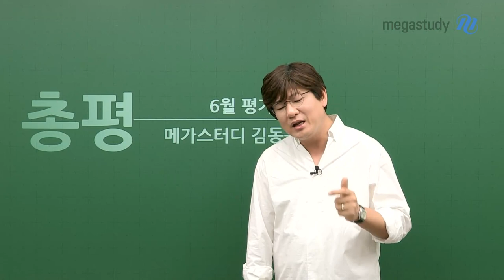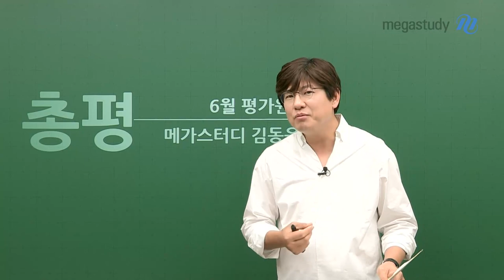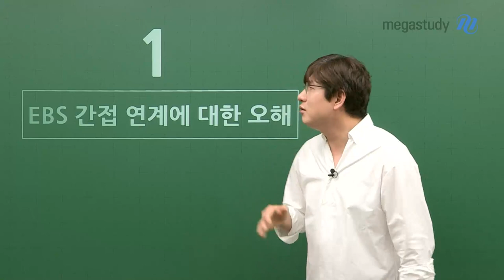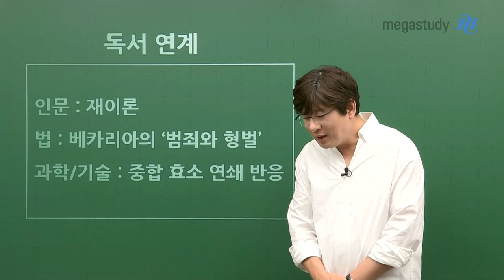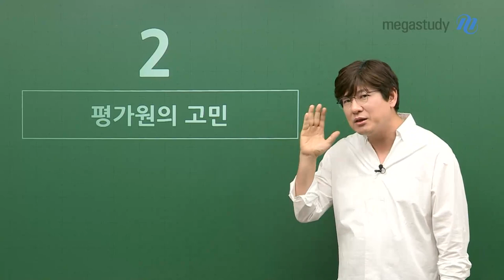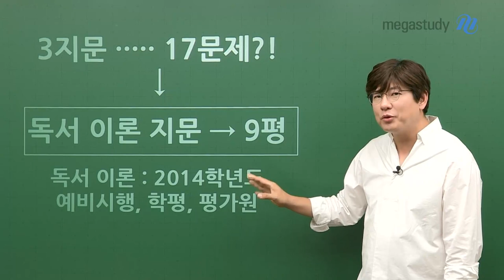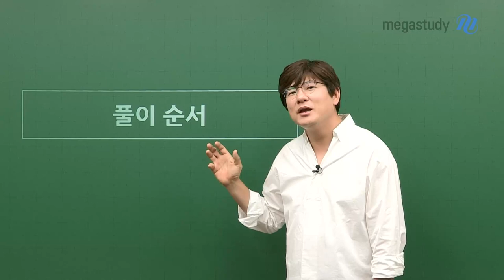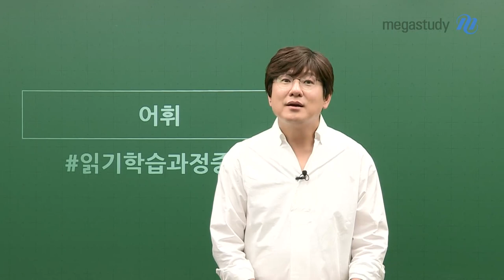[메가스터디] 국어 김동욱쌤 - 6.3 모평 국어 총평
6월 모평 까다로운 시험 보느라고 고생 많았습니다.
하지만 지금은 점수의 높고 낮음에 연연할 시기가 아닙니다.

김동욱 선생님이 말하는 6월 모평의 의미
 1. EBS 학습은 필수
- 모든 장르에서 연계가 구현된 문학
- 독서 지문에서도 연계가 존재

2. 평가원의 고민
- 선택과목별 표준점수 변별력에 대한 고민
- 평이한 수준으로 출제된 화작과 언매
- 낯설게 느껴지는 독서 지문의 등장

3. 앞으로 해야 할 일
- 시험에 관련된 모든 것 냉철하게 분석
- 시험 볼 때 상황별 대응 계획 작성
- EBS 교재, 어휘 학습

국어 성적은 하루아침에 올라가지 않기 때문에
답답하고 힘든 마음, 당연히 이해됩니다.
하지만 수능까지 5달 반 정도,
얼마 남지 않은 시간, 열정을 가지고 꾸준하게 공부합시다.
흘린 땀에 걸맞는 보상이 주어질 것입니다.